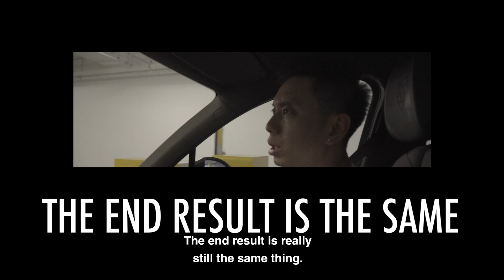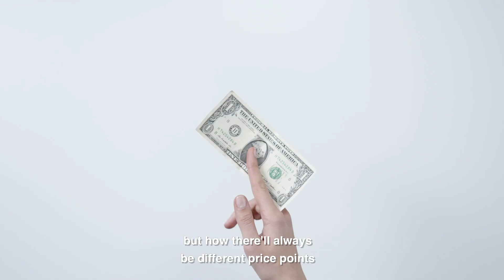How to Sell High Ticket Product, Program or Service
It’s not always less is more.

Sometimes more is MORE.

Get this.

No matter how cheap you sell for, there will always be someone who cannot afford it.

And no matter how expensive your price tag…

… there will be someone who WILL buy.

So you already know the answer.

Why charge less when there are people willing to pay you more?

If you want to know the proven way to do this, then you’ll want to join my FREE training.

Yes, it’s going to be free and it’s going to be EPIC.

I will be showing step by step how to sell high ticket products, programs or services in any market or rich.

All you need to do is click on the link below and sign up for this free training:

So - register your spot today and I’ll see you real soon…